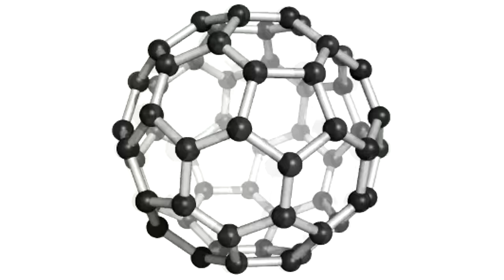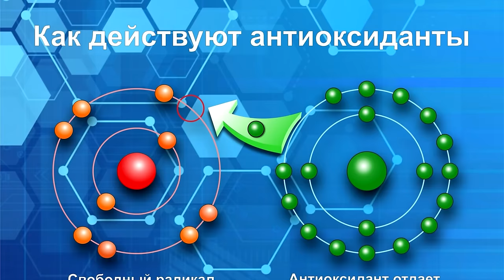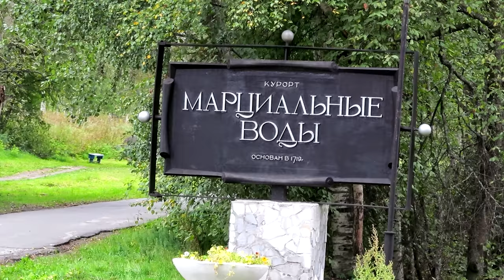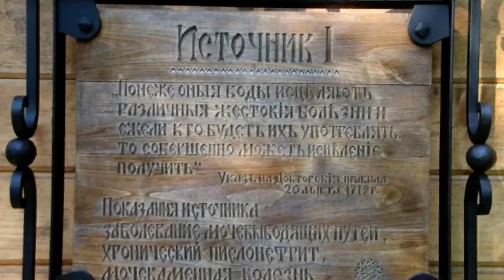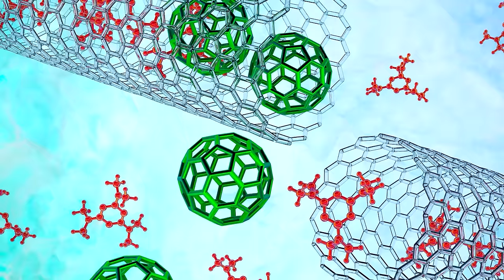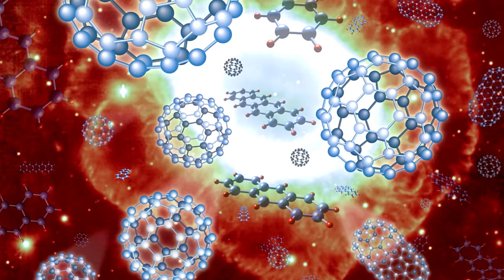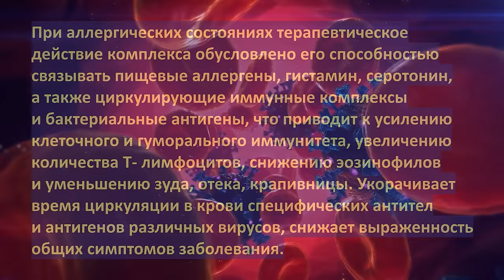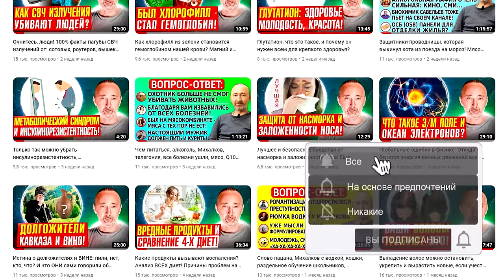МОЛЕКУЛА Фуллерена, которая МЕНЯЕТ ВСЕ! Секрет защиты здоровья!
Я хочу поделиться с вами сенсационным открытием, которое может изменить Ваше представление о старении, антиоксидантах, регенерации и очищении организма. Наконец-то ученые смогли создать водную форму уникального вещества фуллерена содержащегося в минерале Шунгите – третьего на планете после графита и алмаза чистого углерода - Фуллереннол! Он является мощным антиоксидантом, защищающим клетки от повреждений, замедляющим старение и неимоверно укрепляющим иммунитет. Какие же возможности открывает фуллерен? Более 12-ти! Вот только некоторые из них: он активирует спящие гены, восстанавливает ДНК и защищает клетки от окислительного стресса. Как? А это самый мощный на планете антиоксидант – на порядки! Фуллереннол может помочь в лечении многих заболеваний, включая рак, сердечно-сосудистые заболевания, артрит, болезни Альцгеймера и Паркинсона. Он выводит из организма аллергены! Он поглощают патогенные штаммы и их токсины при инфекционных заболеваниях! Фуллерен способен повысить уровень энергии, улучшить память, концентрацию внимания и общее самочувствие – т е качество жизни! Это я пояснил совсем кратко, а вот теперь расскажу подробнее и гораздо интереснее - смотрите видео!
Да, а в конце этого видео, я поделюсь с вами просто невероятной информацией о фуллереноле, которая может кардинально изменить вашу жизнь к лучшему! Итак, начинаю!

👁️ Навигация (тайм-коды):
0:00 -  Информация на вес золота/ с музыкальной подложкой!
02:06 - Водная форма фуллерена и свободные радикалы!
04:28 - История лечебных свойств Шунгита с 17 века!
05:59 - Пётр 1 на Марциальных водах и Советская наука!
09:46 - Открытие Фуллерена и Нобелевская премия! Факты!
10:42 - Фуллеренол - научный прорыв в Здоровье! Свойства.
11:13 - Как работает Фуллеренолл? Какие болезни лечит?
13:52 - Как он побеждает Аллергию и разные инфекции?
15:17 - Выводы. Шунгит, или фуллеренол? Ещё свойства.
17:04 - Состав, как применять, дозировка! Где приобрести?